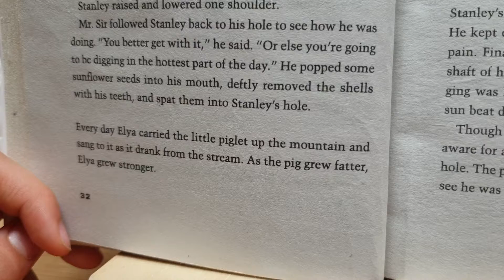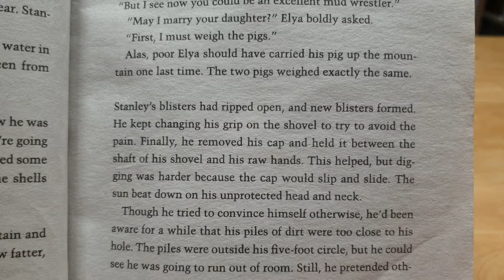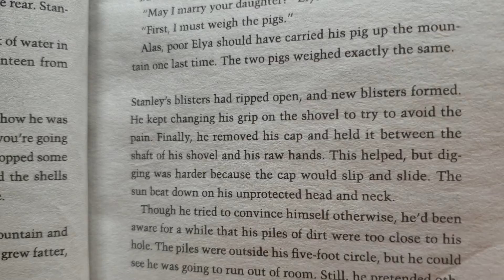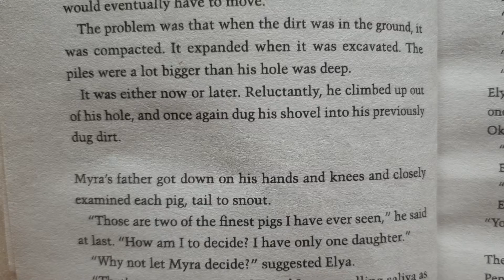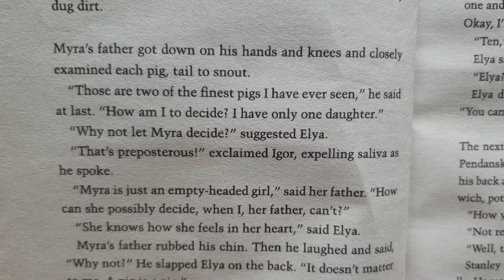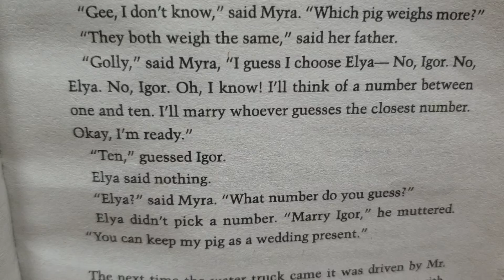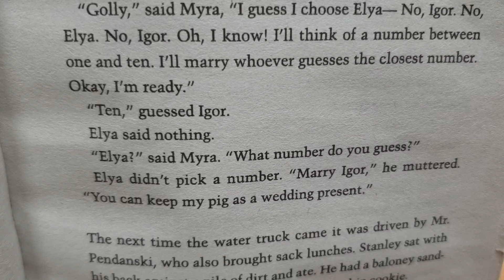Holes ch.7_4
Holes
구덩이

written by Louis Sachar
루이스 쌔커

Chapter 7.